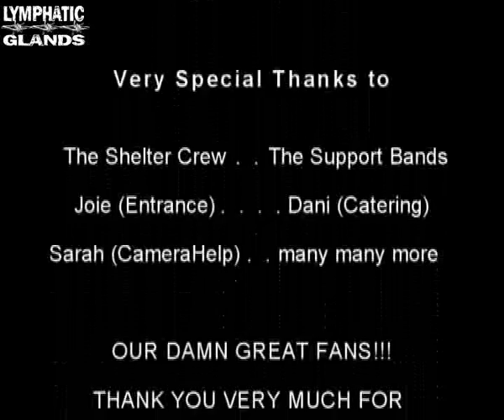11. Your Weakness is Our Doom+Outro - Lymphatic Glands Live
Lymphatic Glands Live at Shelter in Vienna (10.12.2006).
Your Weakness is Our Doom